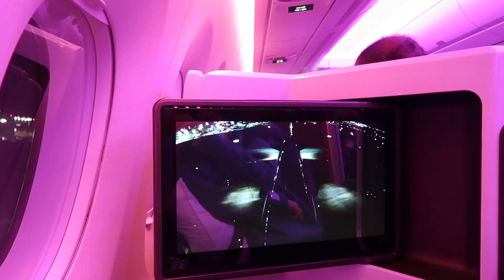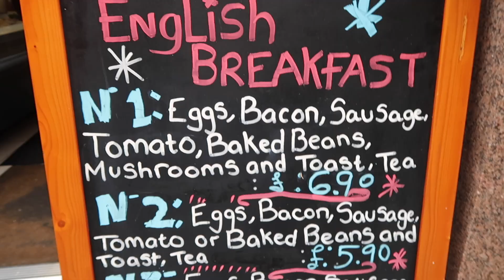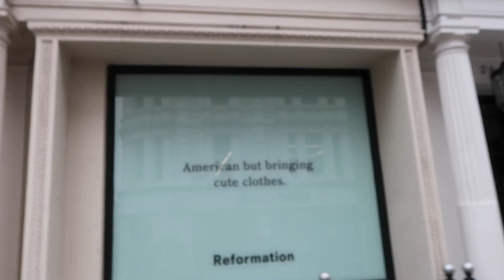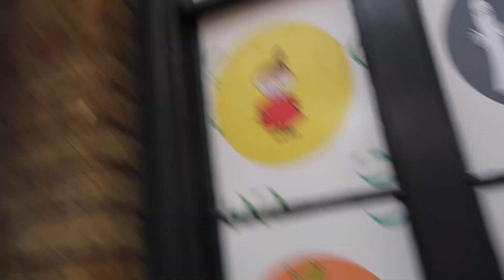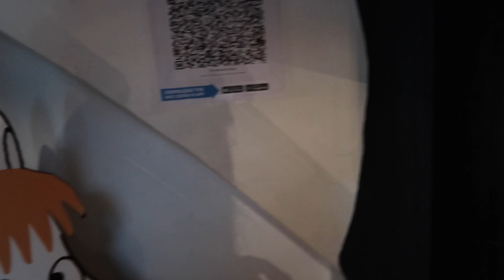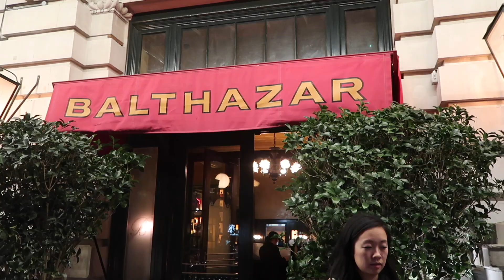LONDON VLOG | W hotel, exploring soho, christmas markets, trafalgar square, big ben + the west end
vibe is chaos. Day 1 in London!!! I too am getting nauseous watching my shaky camera work. More London vlogs coming soon!